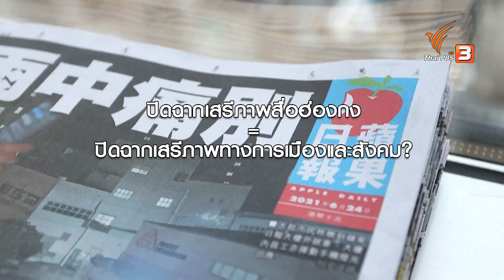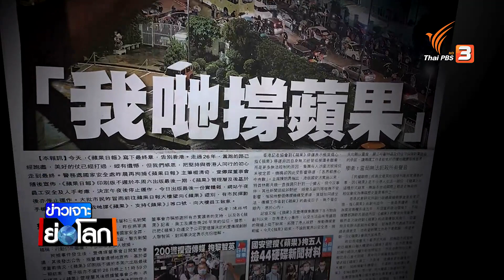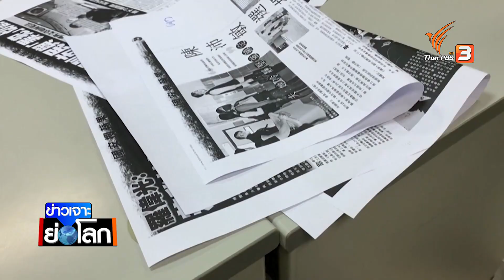ปิด แอปเปิล เดลี ปิดฉากเสรีภาพสื่อในฮ่องกง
ติดตามชมใน "ข่าวเจาะย่อโลก" ในวันเสาร์ที่ 26 มิถุนายน 2564 ในช่วงข่าวค่ำมิติใหม่ทั่วไทย ทางไทยพีบีเอส หรือรับชมย้อนหลังได้ทาง